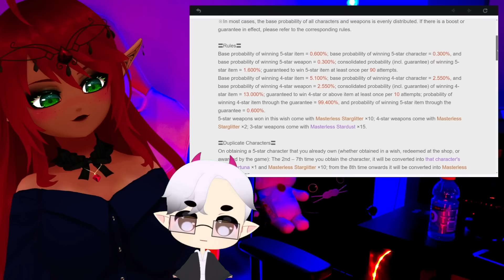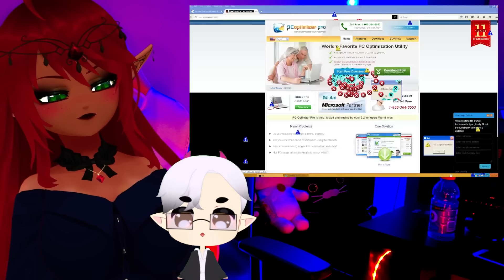I LAUGHED SO HARD I STARTED WHEEZING! | Genshin Impact Review Max0r Reaction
HOLY SMOKES! This was so fun! I absolutely love his style of editing and fun way of building his narrative. These videos just give me happy brain chemicals haha. | Genshin Impact Review Max0r Reaction.